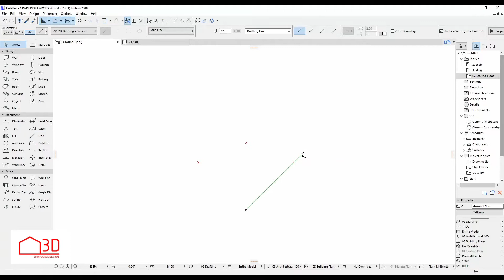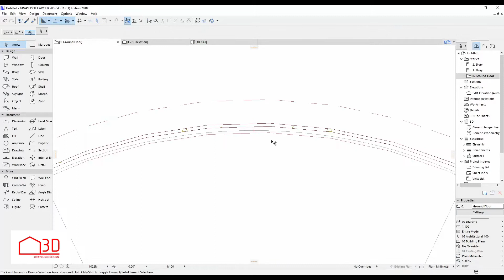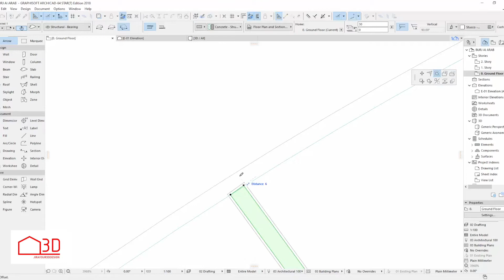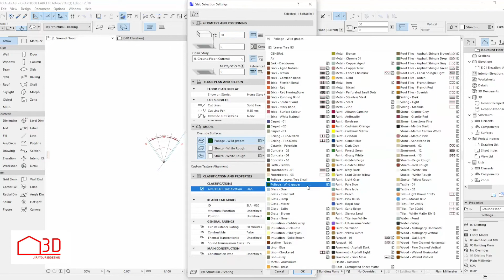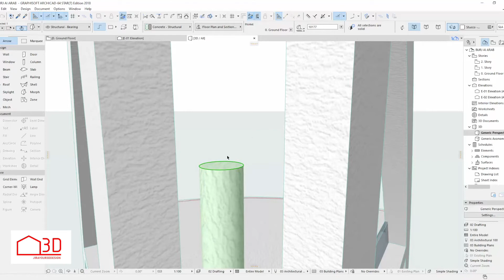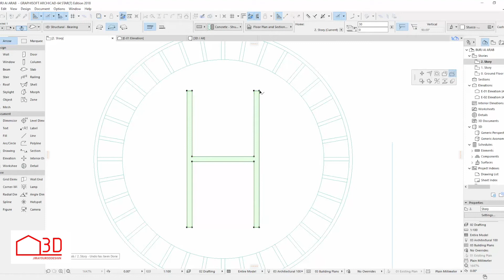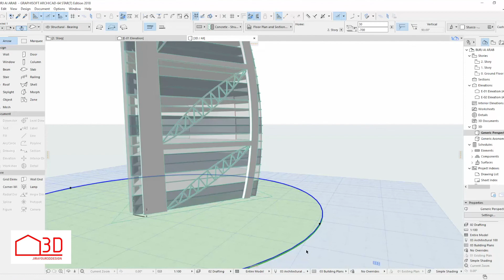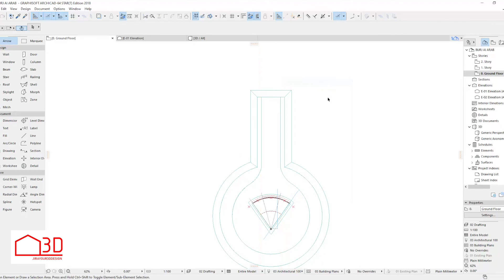Burj AI Arab Hotel with Archicad